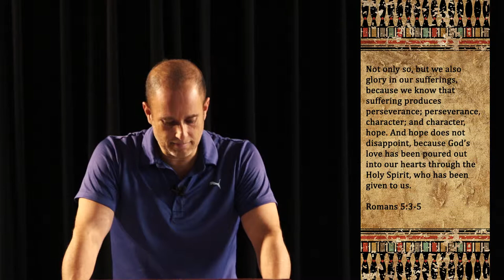06 The Prison Test - Passing the Test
Sixth installment of the Passing the Test devotional where we look at why God has to keep Joseph in prison for couple years before he could be second in command over the entire Egyptian empire.